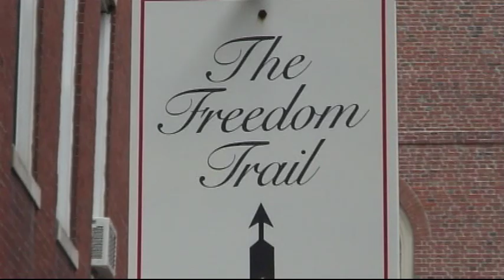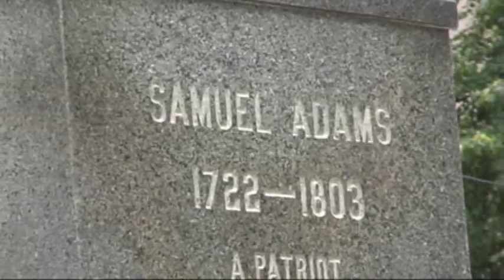Boston, Massachusetts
Video begins on the airplane as we fly by the Boston skyline and land at Logan Airport. Next it is to the top of the Prudential Building for views of downtown Boston. Next I walk through Boston Christian Science Church Park with the bells ringing. I continue walking through the Public Garden and past the Old South Church and the Bull & Finch Pub, the bar used in the TV show Cheers. I pick up the Freedom Trail in Boston Common and follow it past Park Street Church, Granary Burial Ground, Old State House, Faneuil Hall and the Old North Church. I end my visit to downtown along the harbor at Long Wharf. The video concludes back at Logan Airport as I wait for my flight to Ireland.